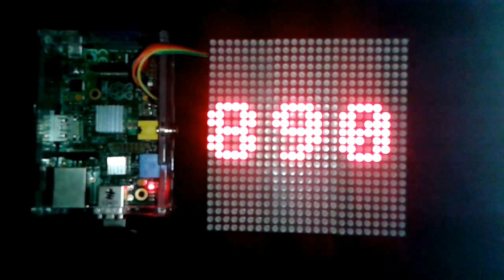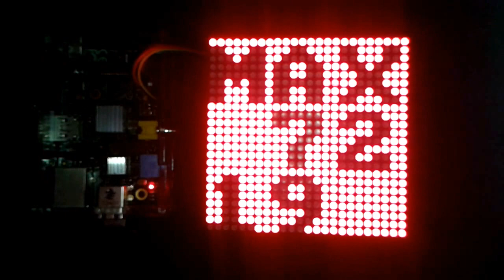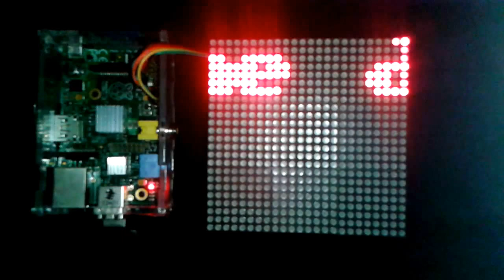Raspberry Pi LED Matrix (24x24 Multiline MAX7219)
This is an example video of my driver for multiline LED Dot Matrices.
In this video 3x3 Matrices (each 8x8 LEDs) are used.